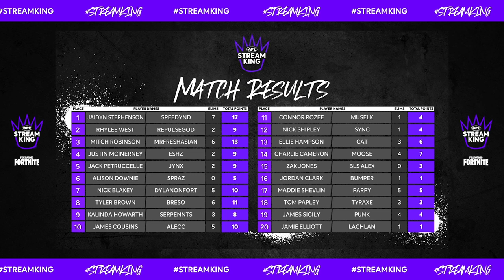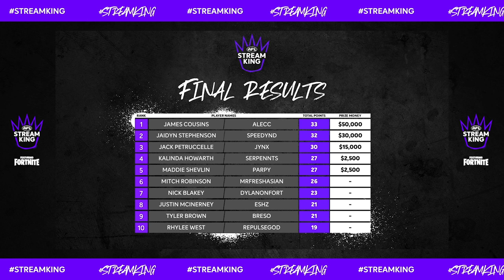Stream King Tournament Highlights! AFL Gamers Network!